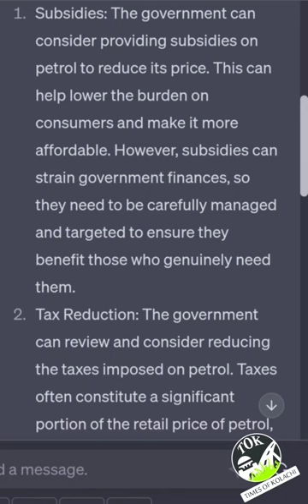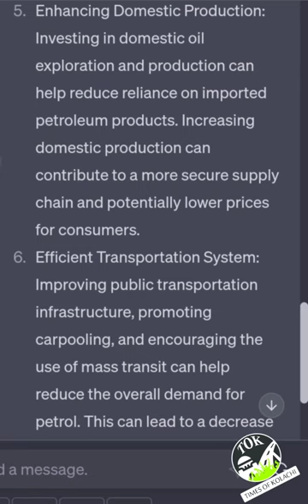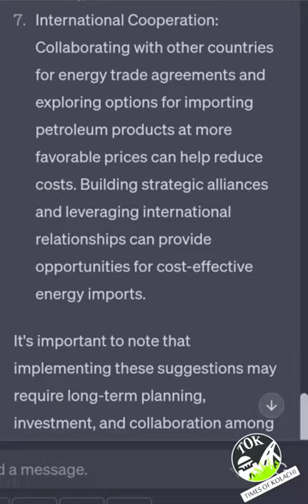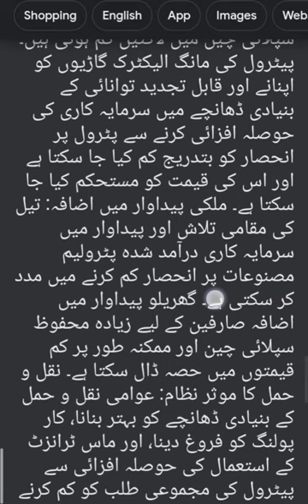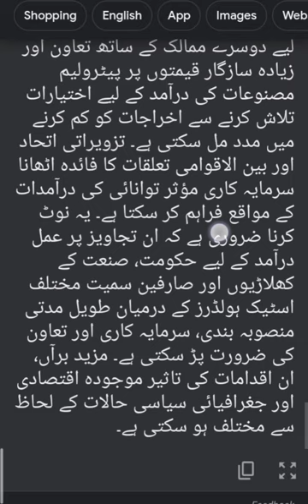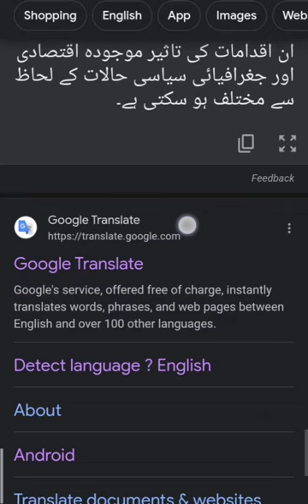Subscribe l How to Reducing the cost of petrol in Pakistan l According to the Chat GPT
Cheaper Petrol in Pakistan

How can petrol be made cheaper in Pakistan?

Reducing the cost of petrol in Pakistan can be a complex issue, influenced by various factors such as global oil prices, currency exchange rates, government policies, taxes, and domestic supply and demand dynamics. While some of these factors are beyond individual control, there are certain measures that can be taken to potentially mitigate the cost of petrol. Here are a few suggestions:

Subsidies: The government can consider providing subsidies on petrol to reduce its price. This can help lower the burden on consumers and make it more affordable. However, subsidies can strain government finances, so they need to be carefully managed and targeted to ensure they benefit those who genuinely need them.

Tax Reduction: The government can review and consider reducing the taxes imposed on petrol. Taxes often constitute a significant portion of the retail price of petrol, so reducing or rationalizing them can lead to a reduction in prices for consumers.

Economic Reforms: Implementing economic reforms that strengthen the country's economy can have a positive impact on petrol prices. A stable economy, improved governance, and reduced corruption can contribute to a more favorable business environment, potentially leading to lower costs throughout the supply chain.

Diversification of Energy Sources: Promoting the use of alternative energy sources and reducing dependence on fossil fuels can help alleviate the demand for petrol. Encouraging the adoption of electric vehicles and investing in renewable energy infrastructure can gradually reduce the reliance on petrol and stabilize its price.

Enhancing Domestic Production: Investing in domestic oil exploration and production can help reduce reliance on imported petroleum products. Increasing domestic production can contribute to a more secure supply chain and potentially lower prices for consumers.

Efficient Transportation System: Improving public transportation infrastructure, promoting carpooling, and encouraging the use of mass transit can help reduce the overall demand for petrol. This can lead to a decrease in consumption and potentially lower prices.

International Cooperation: Collaborating with other countries for energy trade agreements and exploring options for importing petroleum products at more favorable prices can help reduce costs. Building strategic alliances and leveraging international relationships can provide opportunities for cost-effective energy imports.

It's important to note that implementing these suggestions may require long-term planning, investment, and collaboration among various stakeholders, including the government, industry players, and consumers. Additionally, the effectiveness of these measures can vary depending on the prevailing economic and geopolitical conditions.